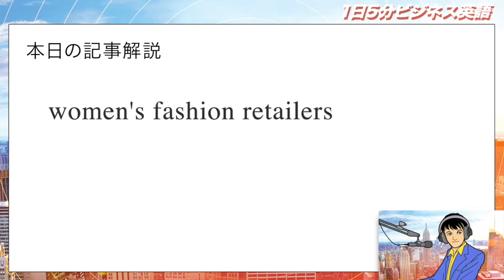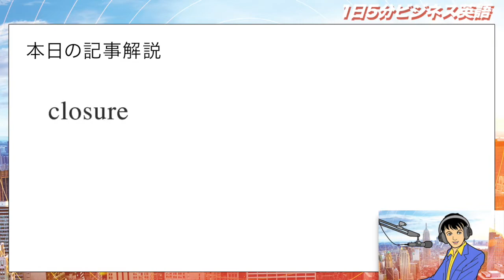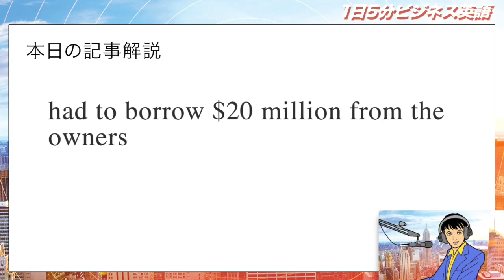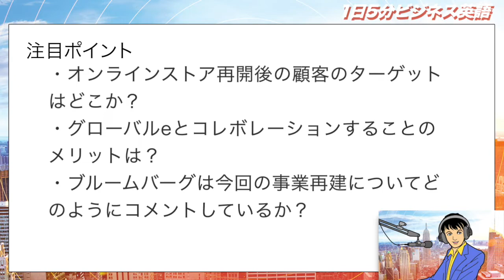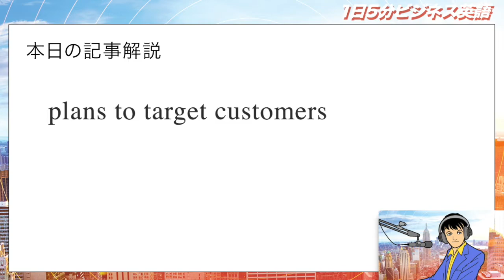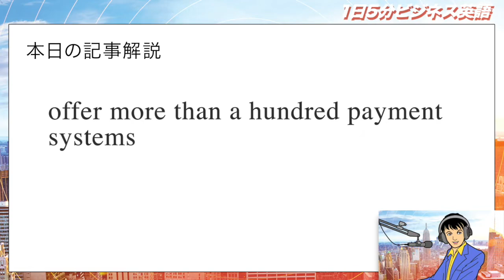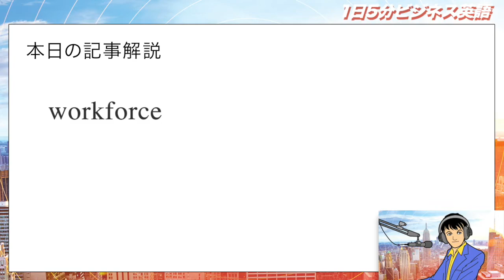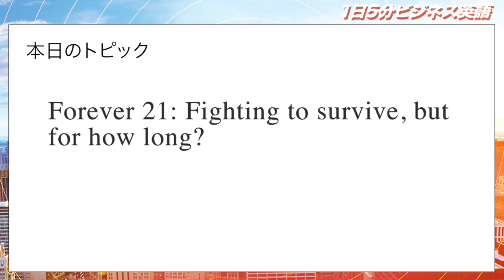生き残ろうとするフォーエバー21、苦しい戦い Forever 21: Fighting to survive, but for how long?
「生き残ろうとするフォーエバー21、苦しい戦い」という内容です。

キャサリン：
「私・・このお店がクローズした事、知らなかったわ。」
「でもまだビジネスを諦めていないようね。」
「どのように復活するのかしら・・・」